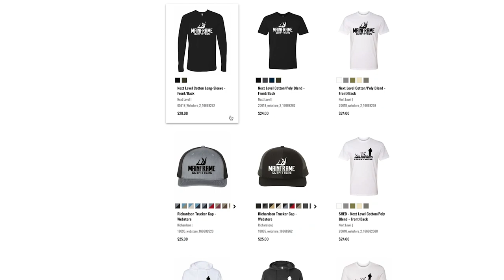Card Pull/Scouting (VLOG 8)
Follow Ray and Jarrett as they scout a bean field and pull trailcam cards!!